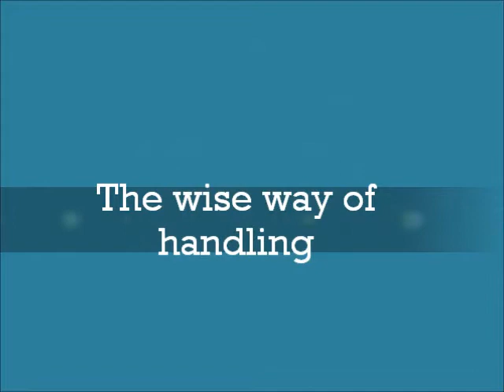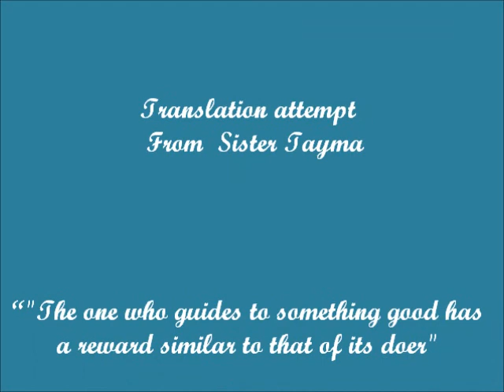The wise way of handling in English Von Sheikh Ahmed Alnnaquib